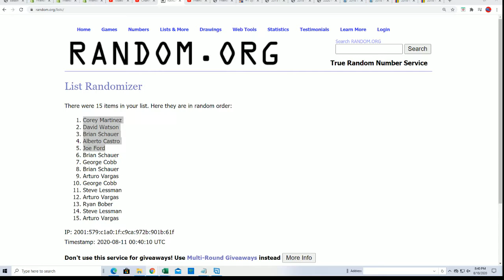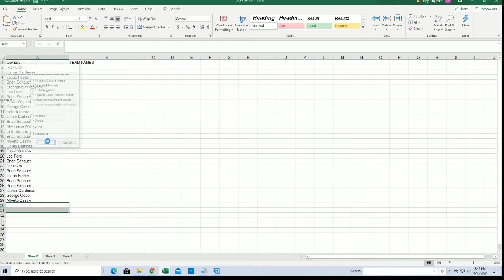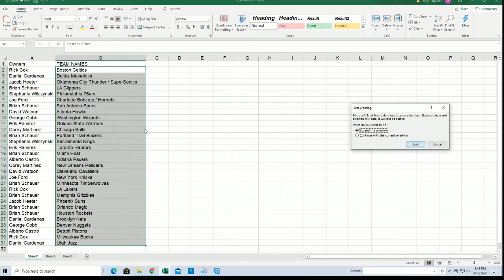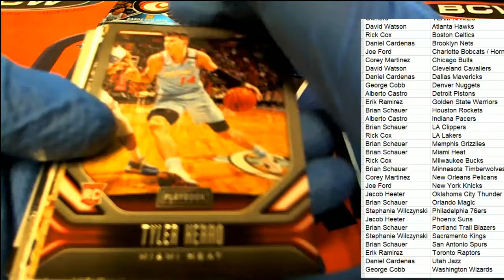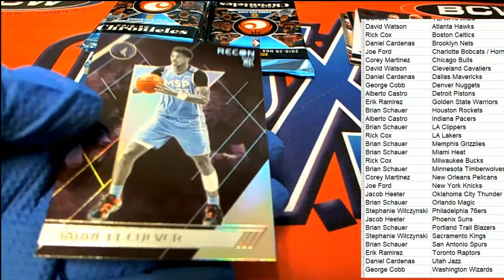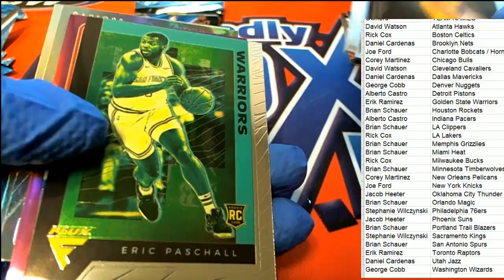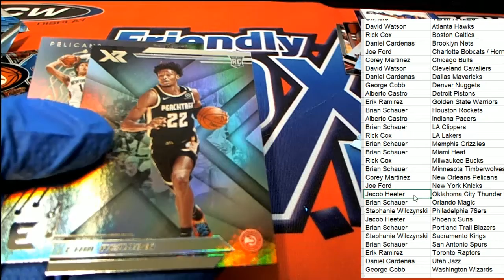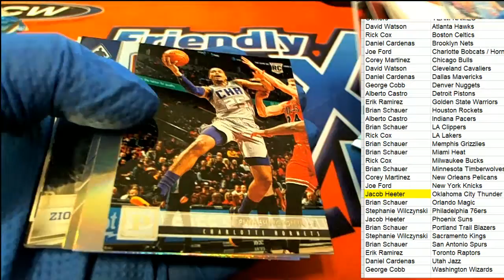2019 20 Panini Chronicles Basketball ID 20CHRONICLESBSK111